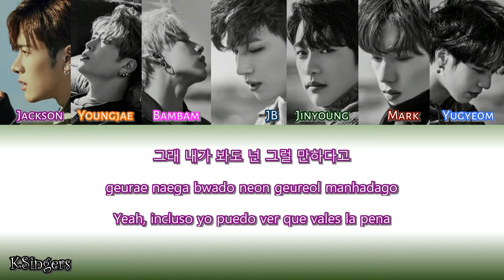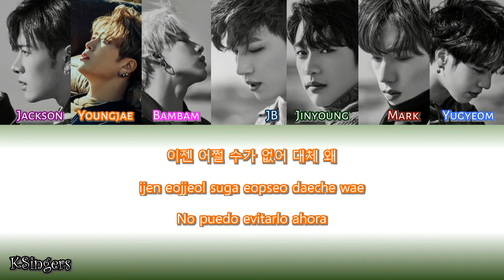GOT7 - Don't Care | Sub (Han - Rom - Español) Color Coded Letra